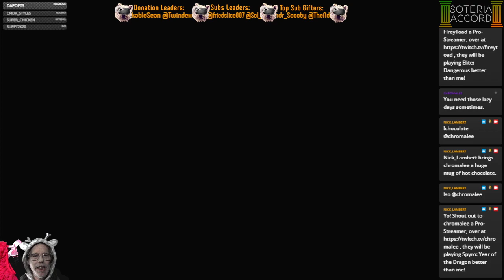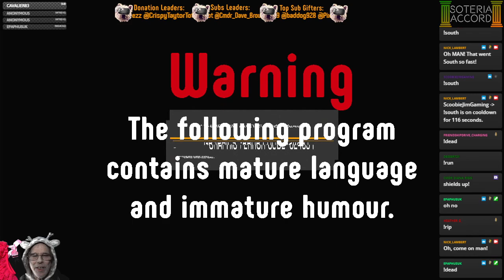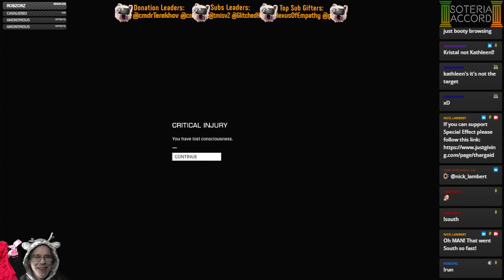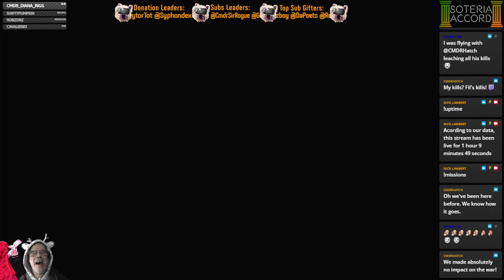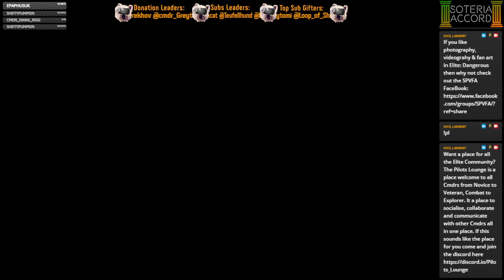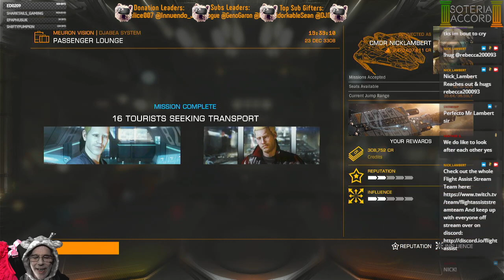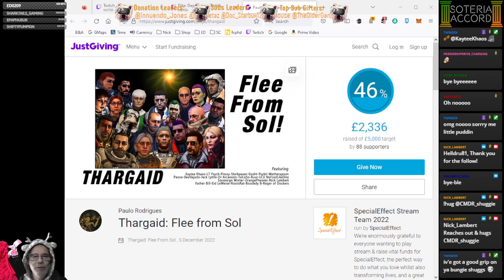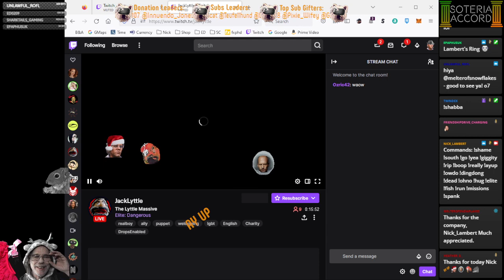[PC][VA/HCS][DROPS] Carry On 2 Days To Xmas - BGS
More missions, more fun! Two failed on foot, but three completed today... -- Watch live